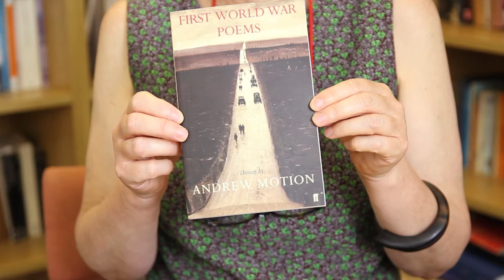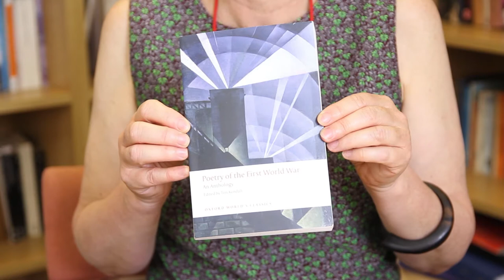Scars Upon My Heart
Professor Anne Varty discusses 'Scars Upon My Heart'

Topics:
1:15 The Place of this anthology amongst other anthologies of WW1 Poetry
7:20 What does this anthology offer?
8:57 Women's right to speak about the war
11:10 Stereotypes about women in wartime
12:18 Suggested approaches to the text